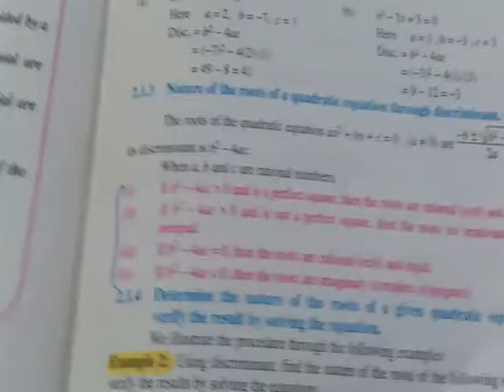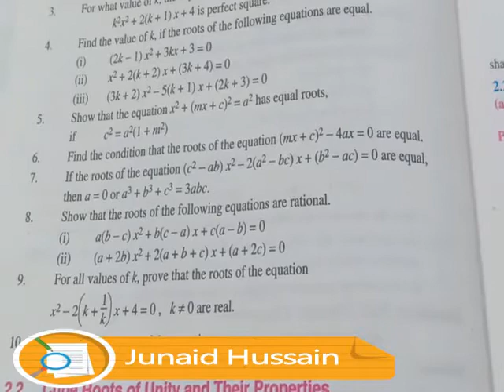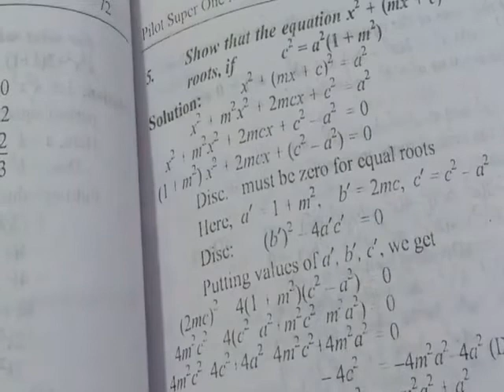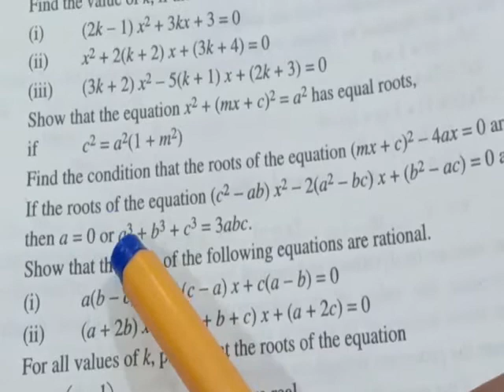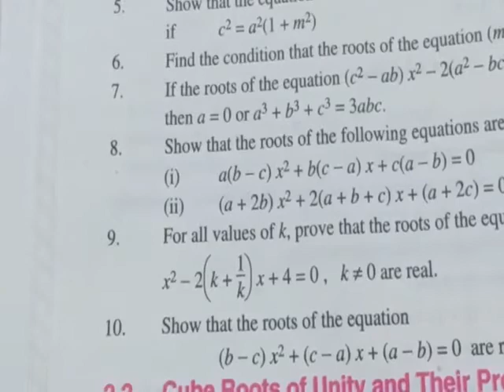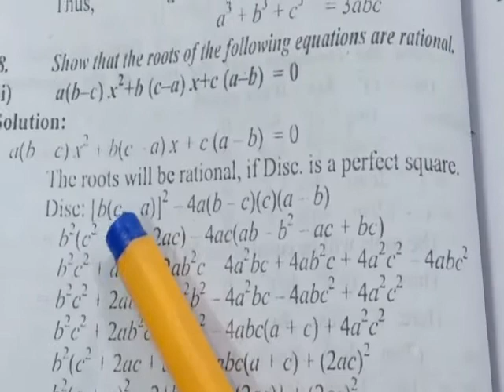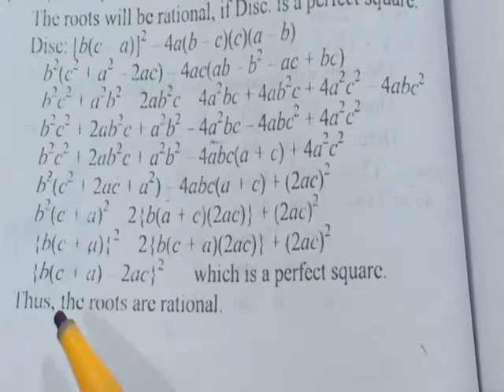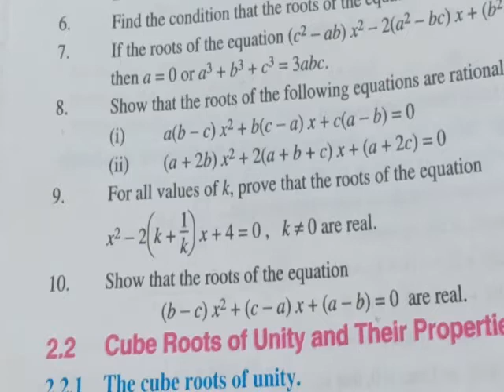10th Class Maths Ex 2.1 Q no.5 to 10 by Junaid Hussain